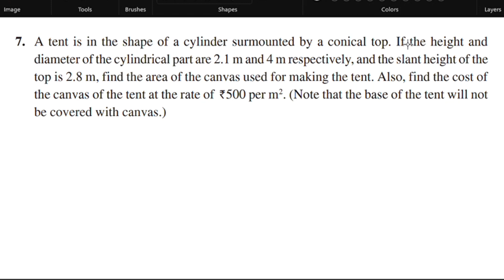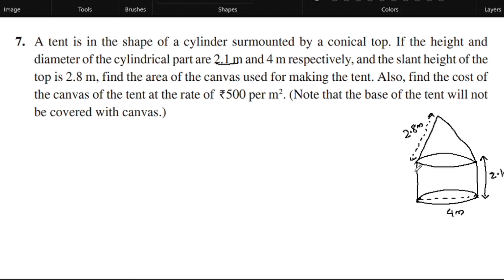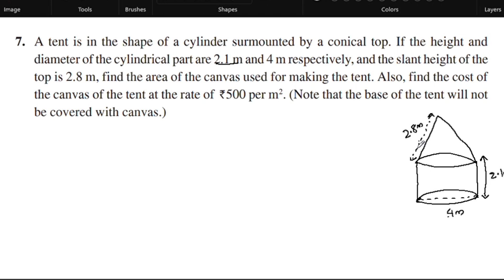Exercise 12.1 Q.no.7 Cbse Class 10 Maths Chapter 12 New Syllabus In Malayalam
Topics
1) cbse maths class 10
2) cbse maths class 10 chapter 12
3)cbse classes by grace jose
4) ncert maths solutions
5) surface areas and volumes  class 10 maths
6) class10 chapter 12 maths
7)  class 10 maths  chapter 12
8) class 10 surface areas and volumes   in malayalam